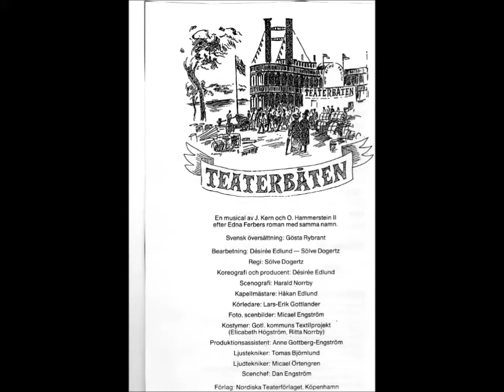"Teaterbåten" Del 28 B Visby 1987 Producent,koreograf: Désirée Edlund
"Teaterbåten" Visby sommarteaters uppsättning sommaren 1987
Producent,koreograf: Désirée Edlund Dirigent: Håkan Edlund
Regi: Sölve Dogertz  Körinstudering: Lars-Erik Gottlander